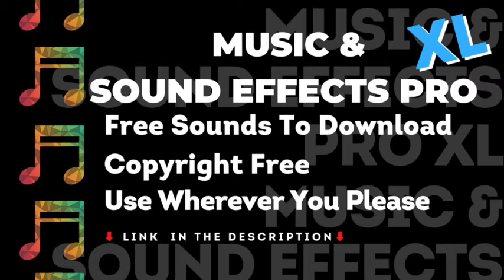Radio Broadcasting Sound Effects, Radio Static - No Copyright - FREE Sound Effects - Royalty Free